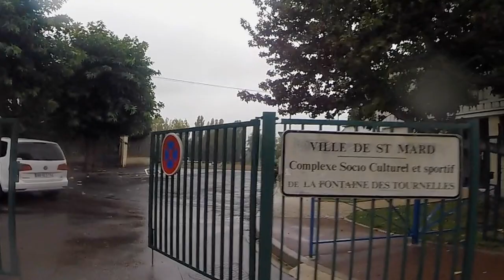Bande-Annonce: "From Saint-Mard With Love"